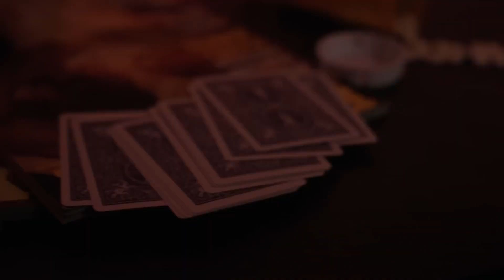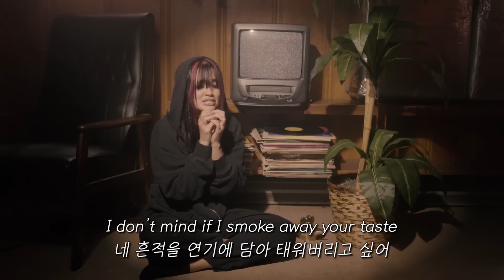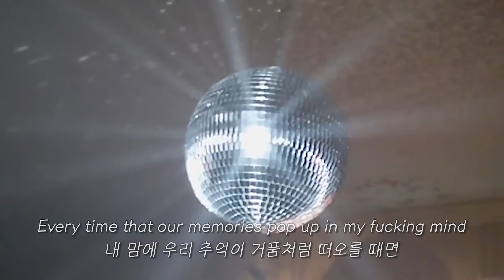TAELA (틸라) - I Don't Cry When I'm High [가사/번역/한글/Lyrics]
TAELA - I Don't Cry When I'm High [가사/번역/한글/Lyrics]